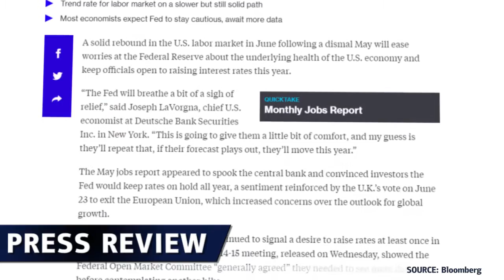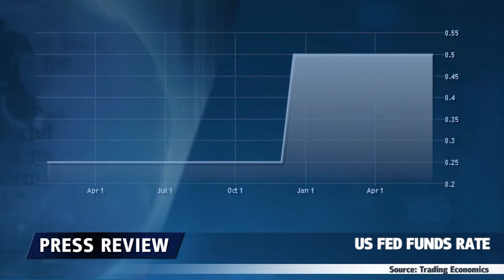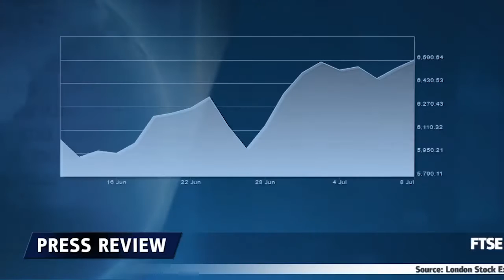Maior chance de aumento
Dados positivos da folha de pagamento não-agrícola nos Estados Unidos aumentaram a probabilidade de alteração da taxa do Fed.